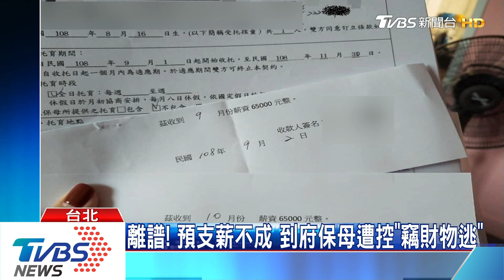離譜！ 預支薪不成 到府保母遭控「竊財物逃」